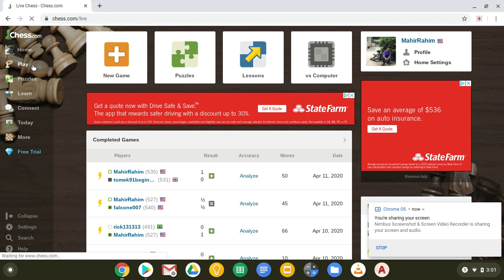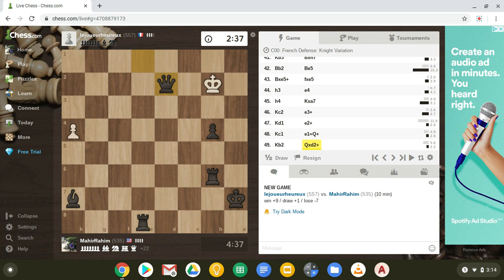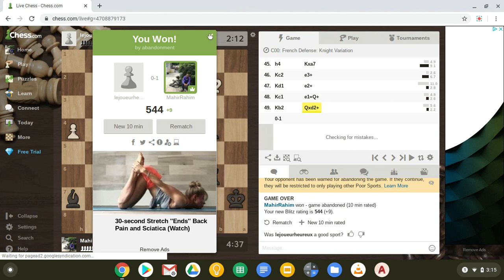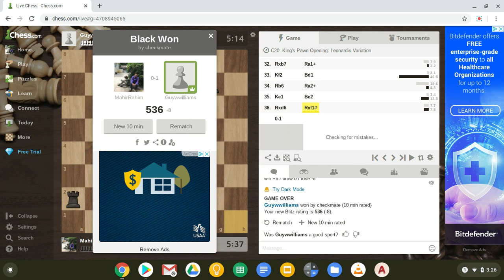Playing Chess Online Part-1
Hi Guys,
This is my first time posting a gaming video.